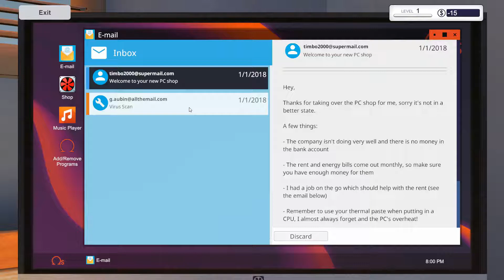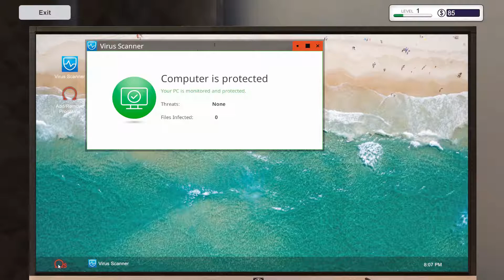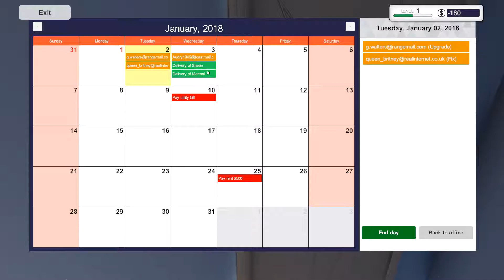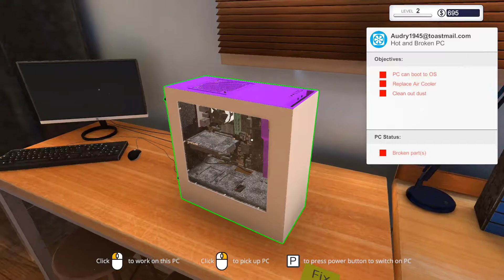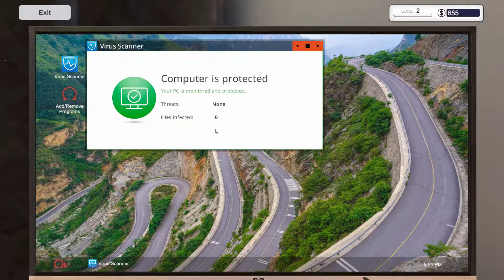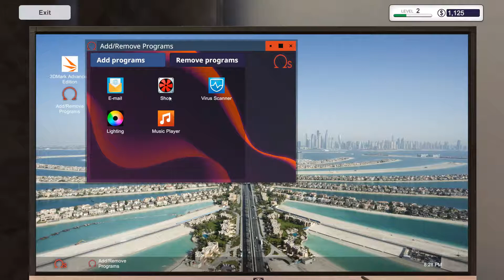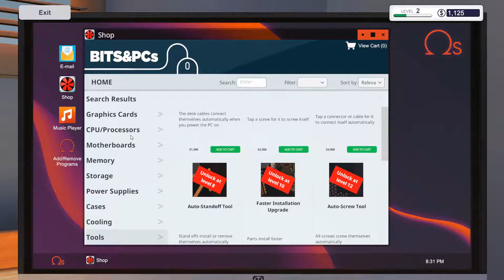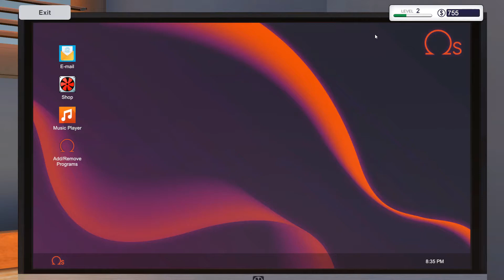PC Building Simulator =Reparam Calculatoare=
Salut, eu sunt Marian. Bine ati venit pe canalul meu
de YouTube, daca va place nu uitati de butonul de Like, daca la-ti apasat puteti
trece la urmatorul nivel adica "ABONARE"! Multumesc.

BMW M4: "Forza Horizon 3   BMW M4  Badass"